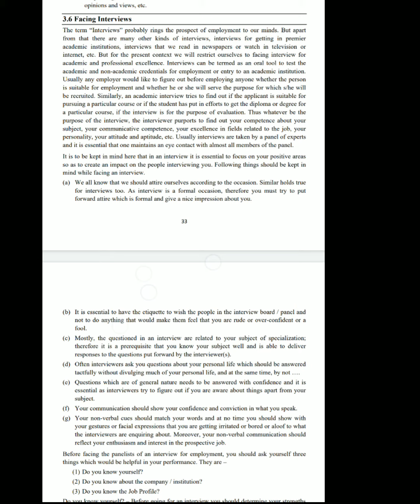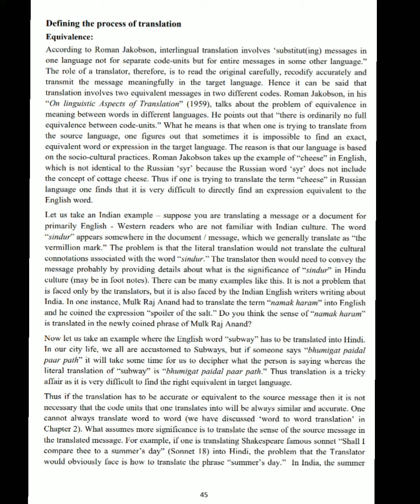English-A answer available here | BA & BCOM prog | 2 semester